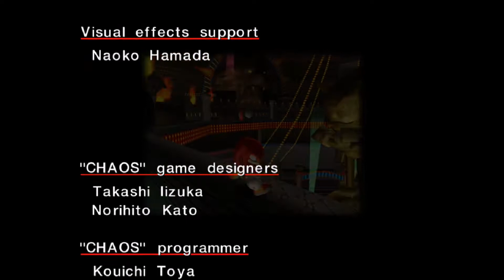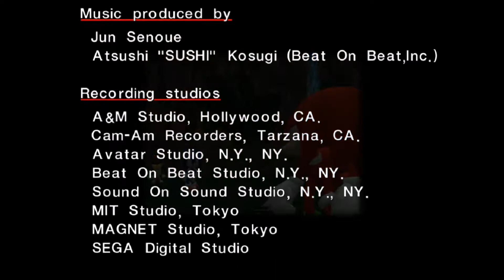Sonic Adventure DX Playthrough Part 17 Of 20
Part 17 Of My Sonic Adventure Playthrough